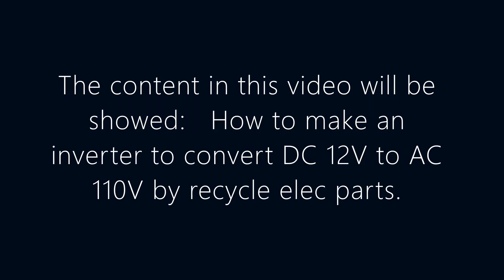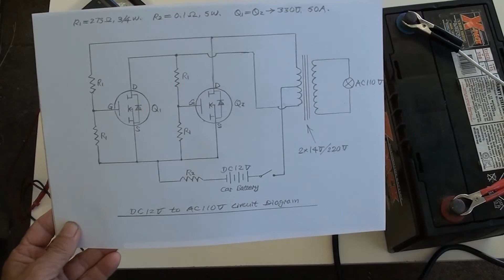How To Convert DC 12V To AC 110V?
The content in this video will be showed:  How to make an inverter to convert DC 12V (car battery) to AC 110V with a globe(s) by using a few elec recycled parts.